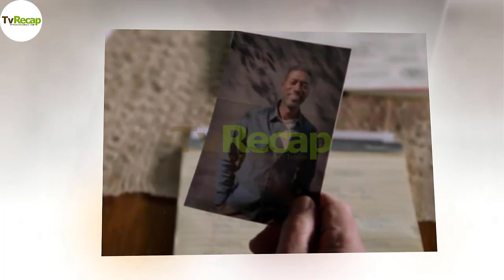9-1-1 6x12 Promo "Recovery" (HD)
9-1-1 6x12 Promo "Recovery" (HD)